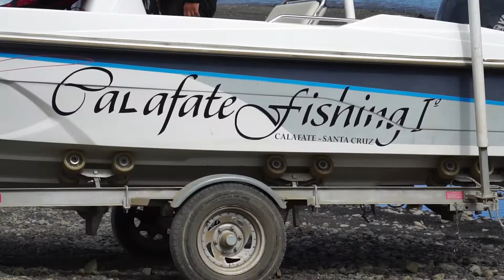PESCA EN LAGO ROCA Y LAGO ARGENTINO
ALGO DE NUESTRO RECIENTE VIAJE A CALAFATE PARA HOMBRES DE PESCATV